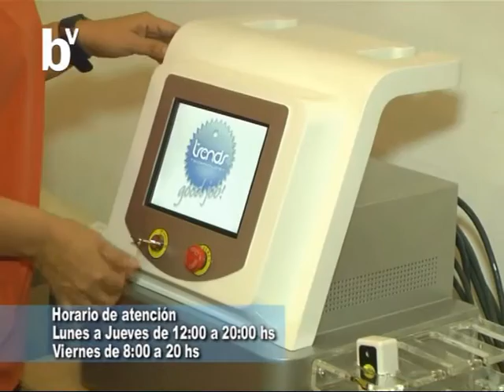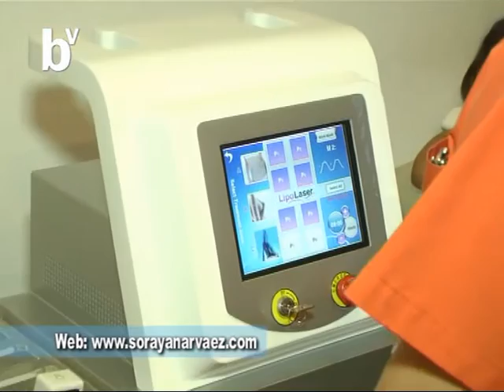Verte Bien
Dialogamos de Estética con la Dra Soraya Narvaez . . .